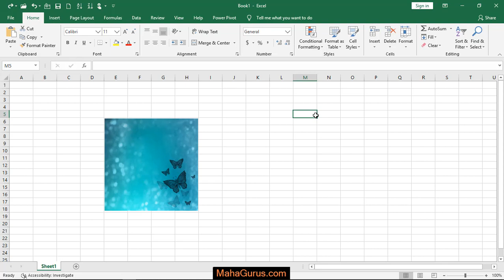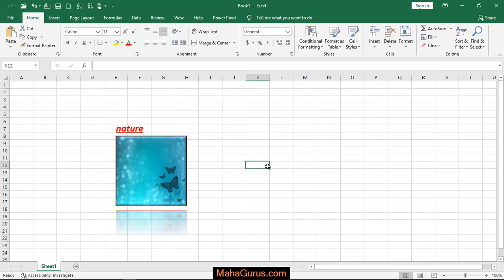How to Insert Picture Grid Layout in Excel- Picture Grid Layout in Excel Tutorial